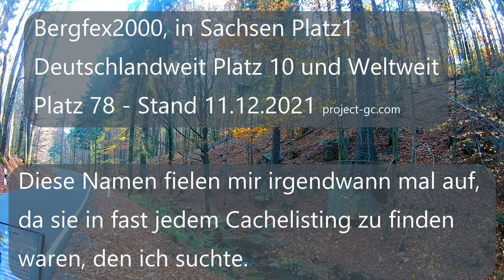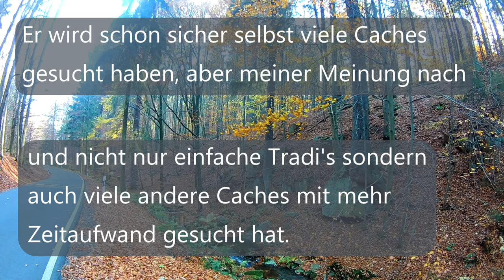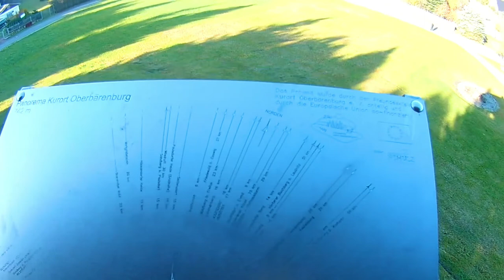An der Altenberger Bobbahn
Folge 48

Ich war an der Bobbahn bei Hirschsprung und in Oberbärenburg.

Gesuchte Caches
GC8ZZ16 - Kindheitserinnerungen von deHeckers
GC9CM7P - Die Würfelzuckerfichte von Bergfex2000
GC19XVR - Aussicht in Oberbärenburg - nicht gefunden, da ich mich hier sehr beobachtet gefühlt habe.

Aufgenommen mit den Cam's
Sony XperiaXZ1
Eken H9R

KoerniDD 2021